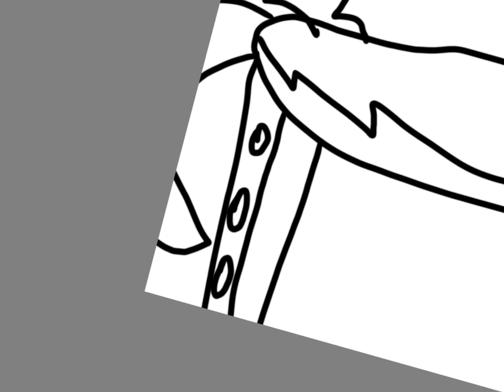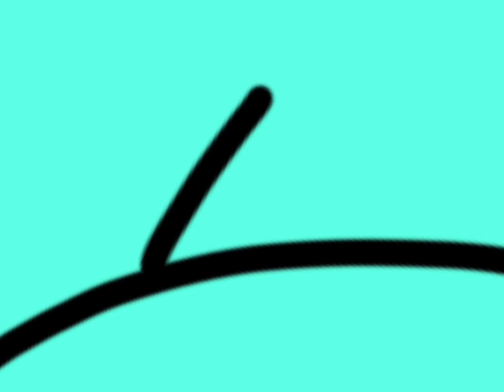King gill speed draw ( wings of fire ) ( by tui t Sutherland) before the arena